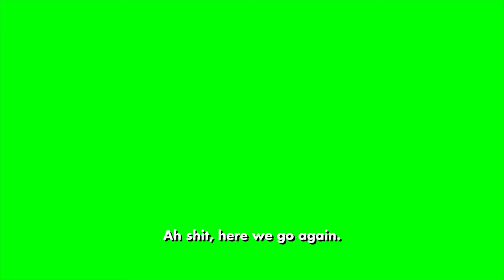Wut Stock: Ah Shit, Here We Go Again [4K][Green Screen]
Green screen template of CJ from GTA San Andreas saying "Ah shit, here we go again." useful for video memes, ytp and let's play edits.

Font is Futura Bold.

0:00 Intro
0:07 Green Screen
0:13 Blue Screen
0:18 Black Screen
0:23 Overlay Text
0:26 Green Screen with Text
0:31 Blue Screen with Text
0:36 Outro

Cheers.